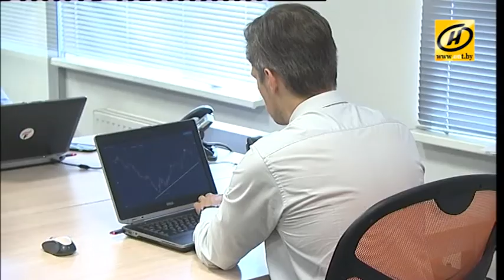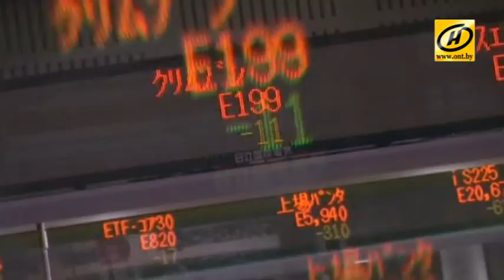В Беларуси рынок форекс законодательно контролирует Нацбанк